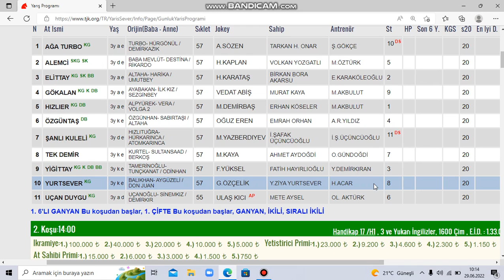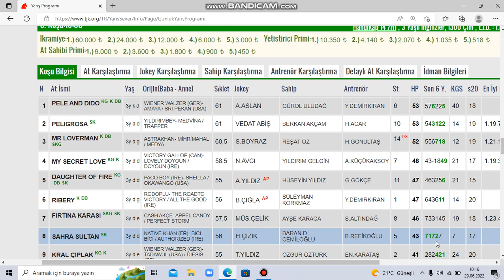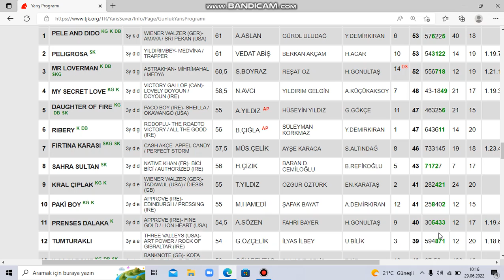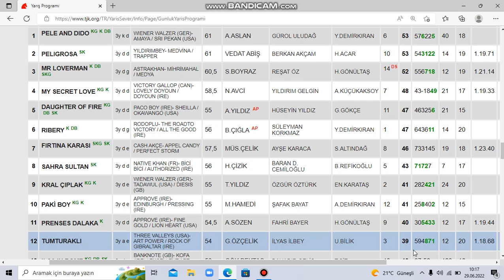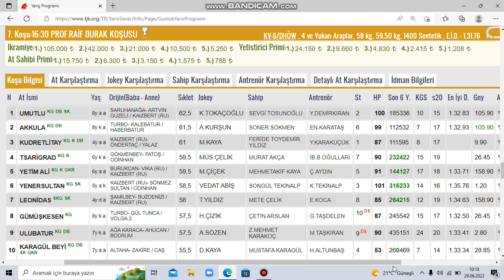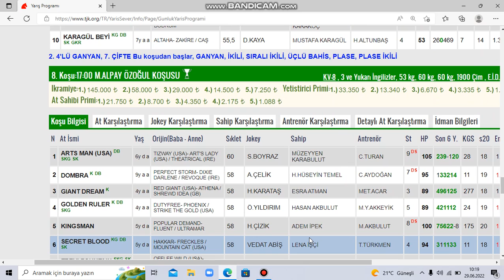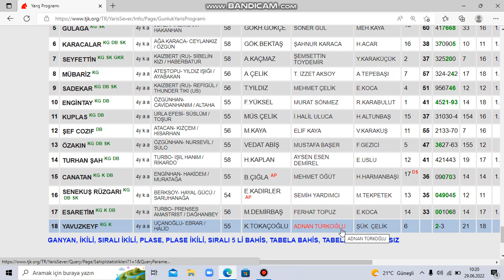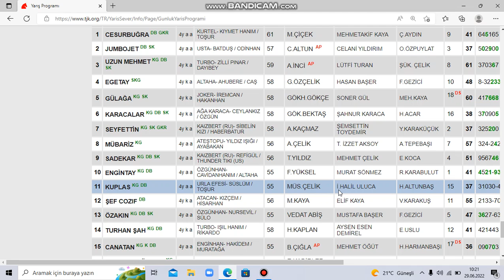29 HAZİRAN 2022 İSTANBUL ATYARIŞLARI TAHMİNLERİ VE YORUMLARI KURTARAN GALOP